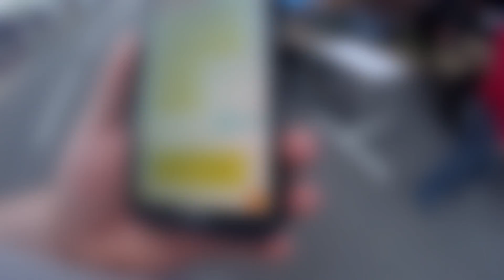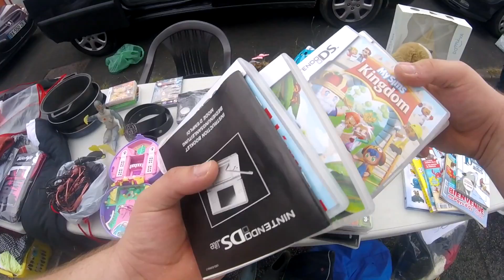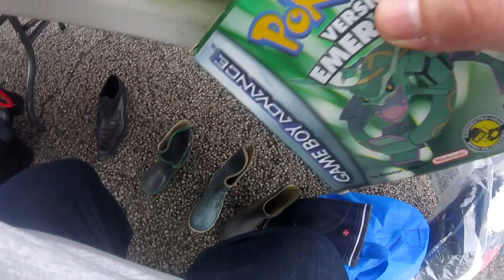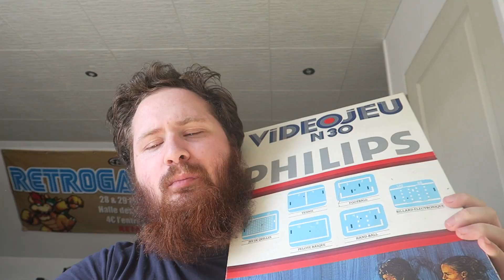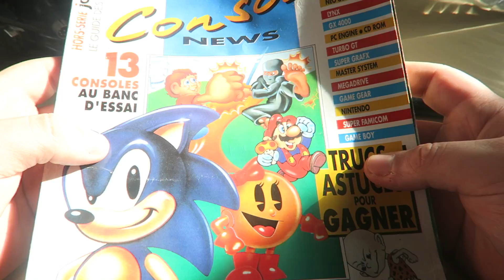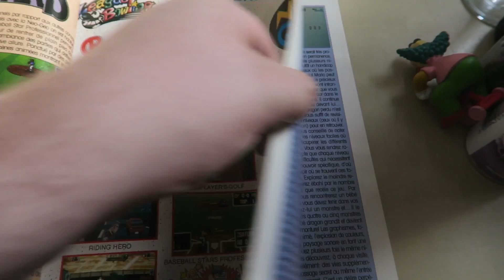[LIVE VIDE GRENIER] ENCORE DU POKEMON ET UNE VIELLE CONSOLE !!!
snap polo-76yt